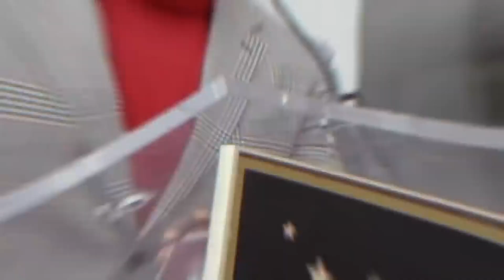50 Cent EXPOSES Oprah For Stealing From Black Entertainers And Actors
50 Cent EXPOSES Oprah For Stealing From Black Entertainers And Actors

Media mogul Oprah Winfrey found herself at the center of a scandal that has left many questioning her integrity. It all started when several musicians and actors came forward, accusing Oprah of mistreating them and using her platform to manipulate narratives for her gain. The allegations have sent shockwaves through the entertainment industry and have prompted rapper and entrepreneur 50 Cent to speak out against the renowned talk show host.

Oprah Winfrey, one of many important Hollywood figures, has undeniably impacted the entertainment industry. With her talk show, "The Oprah Winfrey Show," running for an impressive 25 years, she became a household name and an influential figure in the world of television. Throughout her career, Oprah interviewed countless celebrities, politicians, and everyday individuals, using her platform to shed light on important issues and inspire millions around the globe.